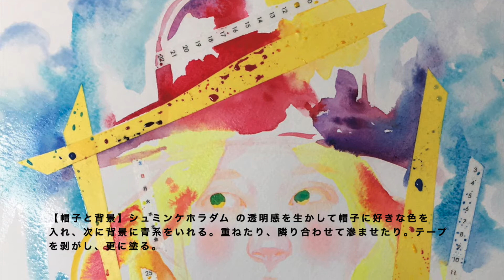眼福ユウコさん 作品制作紹介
イラストレートの眼福ユウコさんの作品制作を紹介した動画です。
2020.10~2020.12に画箋堂本店の店頭にて放映していました動画となります。